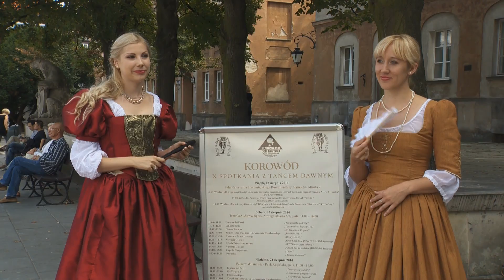Korowód czyli Spotkanie z Tańcami Dawnymi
Już po raz dziesiąty w Teatrze WarSawy można było spotkać się z tańcami dawnymi. Przez scenę przewinęło się kilkanaście zespołów z całej Polski.